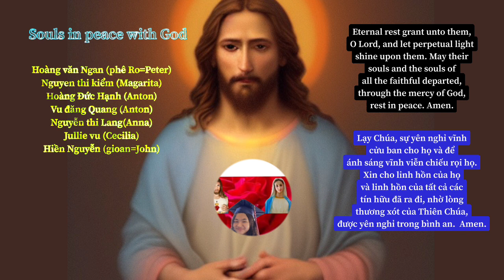Persistent prayer(new chapter in life)-18/Kiên trì cầu nguyện (chương mới trong cuộc đời)-18